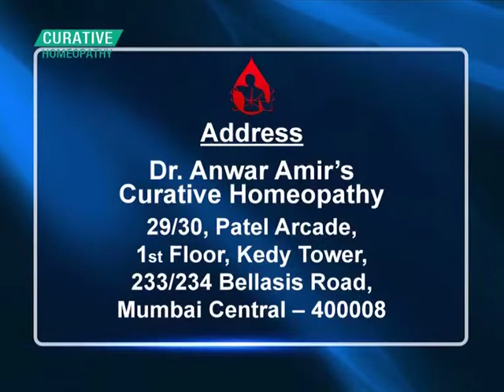कैंसर से डरने की नहीं लड़ने की जरूरत | Cancer Hope | Dr. Anwar Amir Ansari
Cancer” is a powerful word that evokes strong feelings. It’s a word associated with a lot of fear. If you were to be diagnosed with cancer, how do you think you would feel? It would depend on the type of cancer of course, but there’s a good chance that no matter the details, the word ‘cancer’ would make the diagnosis much more frightening. Frightening enough, in fact, to do you as much harm, or more, than the disease itself.  There is no question that in many cases, we are Cancer Phobic, more afraid of the disease than the medical evidence says we need to be, and that fear alone can be bad for our health. As much as we need to understand cancer itself, we need to recognize and understand this risk, the risk of Cancer Phobia, in order to avoid all of what this awful disease can do to us.
We will know all these thing in this video by our famous expert Prof. Dr. Anwar Amir Ansari.